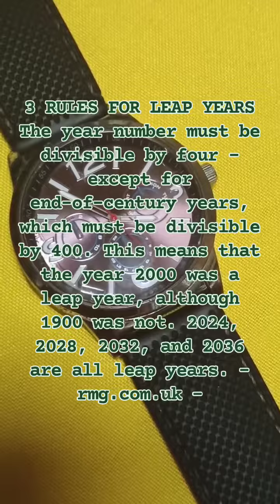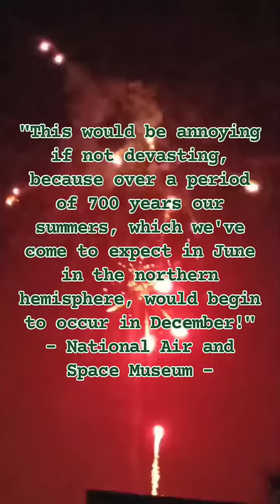LEAPYEAR, highlights reels inspiration motivation quotes videos youtube education enjoy